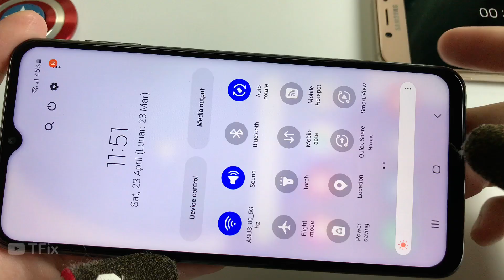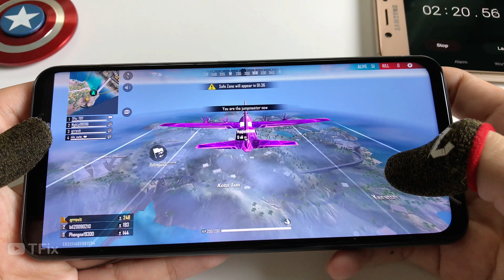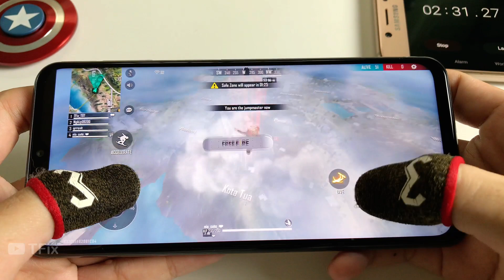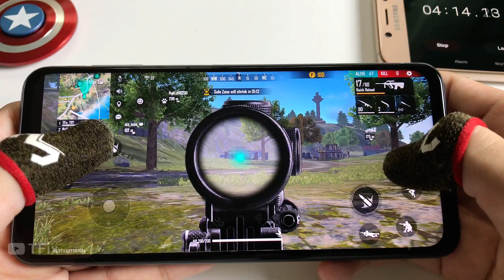Samsung Galaxy A23 Free Fire Gameplay | Snapdragon 680, 90Hz, 6GB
**Spectification Samsung Galaxy A23**
Display: PLS LCD, 90Hz, 6.6 inches, 1080 x 2408 pixels, ~400 ppi
OS: Android 12, One UI 4.1
Main camera: 50 MP & 5 MP, 2 MP, 2 MP
Selfie camera: 8 MP
CPU: Snapdragon 680 (6 nm)
GPU: Adreno 610
RAM: 6 GB
Storage: 128 GB
Battery: 5000 mAh, with fast charging 25W